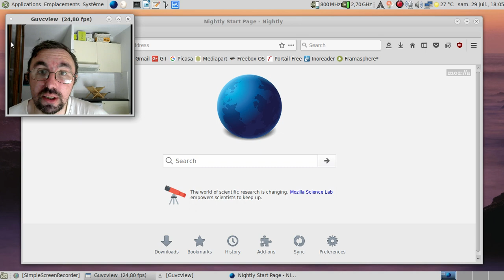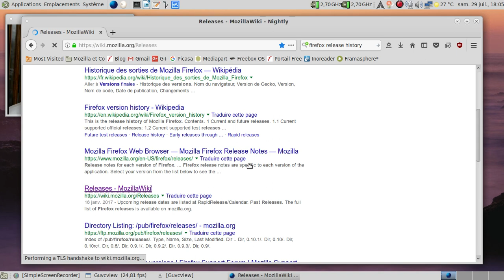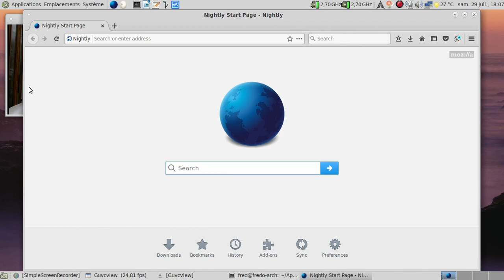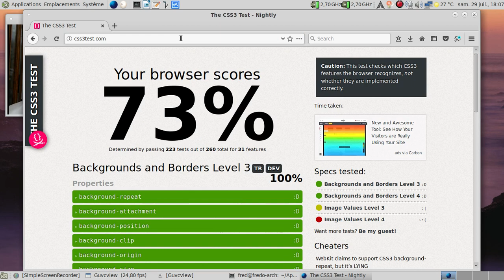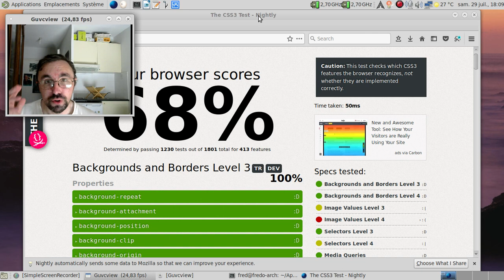Expérience à la *bip* : Mozilla Firefox 56 est-il aussi rapide que cela ?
Mon ordinateur de 2010 : Athlon X2 215 (vitesse de point à 2,7 Ghz) - 4G de mémoire vive - disque dur de 1 To - carte nvidia G210 (pilote libre nouveau)

Note : je ne sais pas si cela a influé sur le résultat, mais j'ai fait compilé mon Mozilla Firefox avec clang au lieu de gcc.